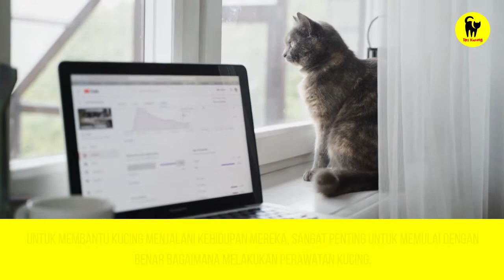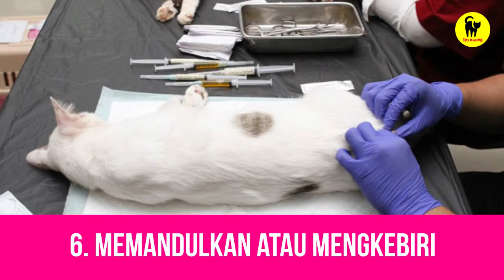SIMPEL BIKIN GA BADMOOD! Ini 9 Tips Agar Kucing Sehat dan Bahagia Praktis dan Mudah Langkahnya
9 Tips Agar Kucing Sehat dan Bahagia Praktis dan Mudah Langkahnya

Menjaga kucing bahagia dan sehat sudah menjadi kewajiban semua pemilik kucing.

Untuk membantu kucing menjalani kehidupan mereka, Sangat penting untuk memulai dengan benar bagaimana melakukan perawatan kucing, yaitu Kamu bisa mulai mengajarkan kebiasaan-kebiasaan baik setiap harinya pada kucing. Kiat-kiat ini dapat membantumu memberi kucing tersayangmu cinta dan perhatian yang layak mereka dapatkan.

Video ini kami bagikan 9 Tips Agar Kucing Sehat dan Bahagia Praktis dan Mudah Langkahnya

Kami berharap anda menikmati sajian Tips Memelihara Kucing dalam Video yang kami sediakan, terimakasih sudah menjadi penonton di channel kami.

►► Kami menunggu komentar anda dalam setiap video untuk share semangat kepada penonton lainnya